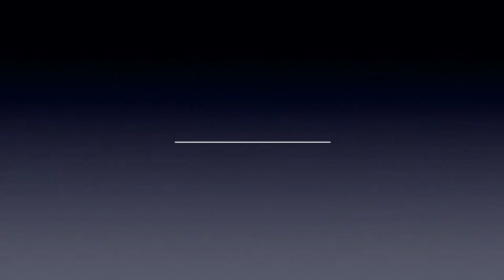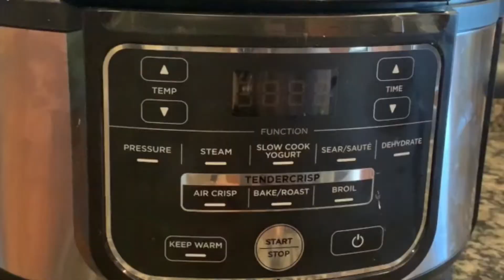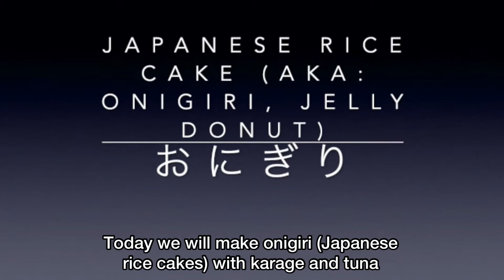How to make: rice cakes (onigiri) || ツナマヨ・唐揚げおにぎりの作り方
Tuna&mayo
ingredients:
1.) 2 cups of short-grain sticky rice
2.)140g of tuna
3.) 2T of kewpie mayonaise
4.)1t of soy sauce
5.) salt
6.) nori seaweed

instructions on making rice:
1.) wash and drain the rice 2-3 times
2.)  rice and water should be at a ratio of 1:1
3.) soak the rice in the water for 30 minutes (if you do not have time, then you can skip this step)
4.) cook on high pressure for 3 minutes and naturally release for 10 minutes.

instruction on the rice cake:
1.) use a strainer to drain 140g of tuna
2.) squeeze 2T of kewpie mayonnaise
3.) pour in soy sauce
4.) pinch of salt then stir
5.) you can use other types of filling like karage
6.) dip your hands in water to keep the rice from sticking
7.) cover your hand in salt while making the onigiri
8.) place rice on the palm of your hand then sandwich filling. cover the filling with rice on top.
9.) make a triangle shape with your left hand while using your right as a base.
10.) wrap the bottom with seaweed. (have the shiny side up)

🎼 Music
Composition by Daystar

🎨 Image Source
Daystar drew the picture. (With Dahye)
Daystar and Hyelin worked on a simple animation.